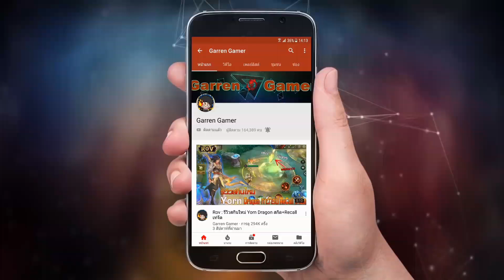Rov : 7 ฮีโร่ที่สามารถแก้ทาง D'Arcy ได้ง่ายๆ